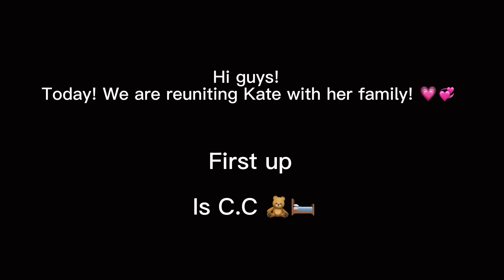Kate Reunions With Her Family || Afton Family || My AU || Gacha Life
I love you all so much! I hope you all have a lovely night or day! ❤️❤️‍🩹💝💞😍🥰😘

The editing app i used Is called CapCut please go and check It out and show them some love too ☺️😍❤️‍🔥❣️

Also the app I used to create these cute characters and background, The app is called Gacha Life so please go and check them out and give them some love and support thank you 💝💖☺️😍

Also I use a another app exactly like this called Gacha Club to created more scenes like this too please go and check them out and give them some love too thank you 💙💚🥹🙂

By the way the Afton family are not mine, They are from FNAF and they were created by Scott Cawthon (If I got it wrong please let me know because I can’t find a creator anywhere but I do know Scott did create the game so I think he created them but please let me know if I am right) so please go and check him out and give him some love and support thank you 💝💗☺️🥰

By the way Kate Afton is mine, She is my OC of the FNAF universe, She is William’s long lost daughter and she is also a mother to two kids but if you would like to hear more about her please let me know and I might make a video about her 💜🤎☺️🙂

Also the music Is not mine, It Is from KineMaster so please go and check them out and give them some love and support thank you 🧡💛😘😍